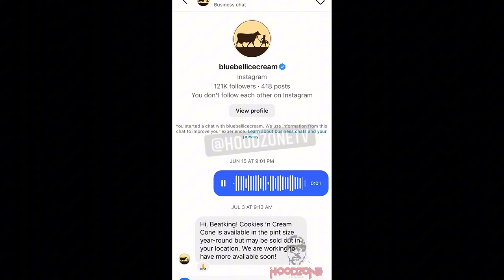Legendary Texas Rapper "Beatking" Last Moments Before His Death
In this heartfelt video, we reflect on the final moments of Beatking, the legendary Texas rapper whose impact on the music world will never be forgotten. This tribute captures the essence of Beatking's incredible career and his final days, celebrating his contributions to the rap scene and the profound influence he had on his fans and peers.

Join us as we look back on Beatking's remarkable journey, showcasing some of his most memorable performances, interviews, and personal moments. This video serves as a tribute to a true pioneer of Texas rap, honoring his legacy and the unforgettable mark he left on the music industry.

We invite you to remember Beatking with us and pay your respects to a rapper who defined a generation and inspired countless others. Rest in peace, Beatking. Your music and spirit will live on forever.